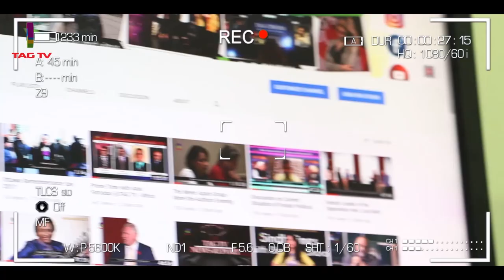Opposition urges government to start dialogue with farmers,Sharif accused of taking money from Laden